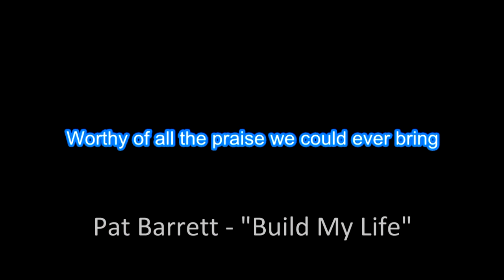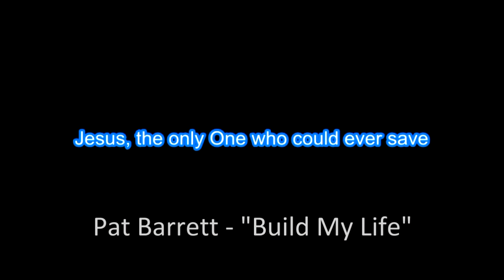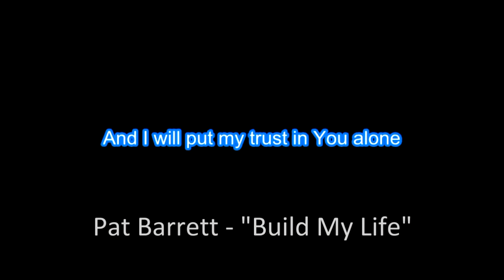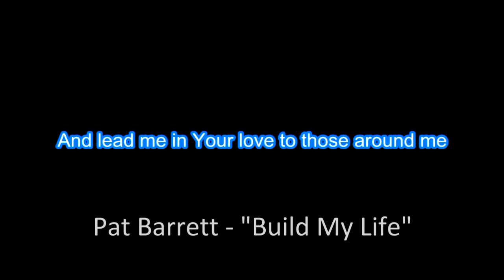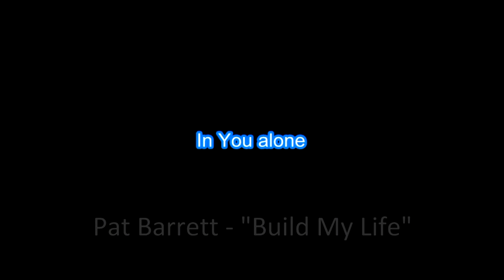Pat Barrett "Build My Life" with Vocals & Lyrics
Edison

1 Come, let’s Sing Out Loud to the Lord!
2 Let’s come before him with thanks!
    Let’s shout songs of joy to him!
3 The Lord is a great God,